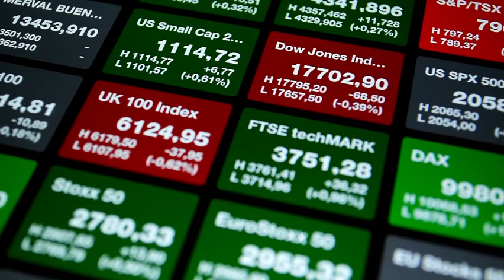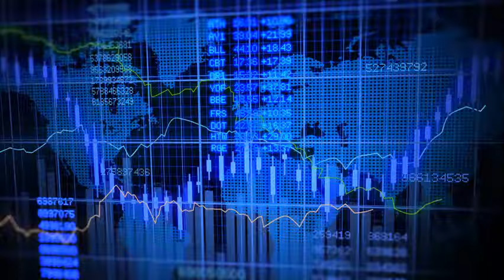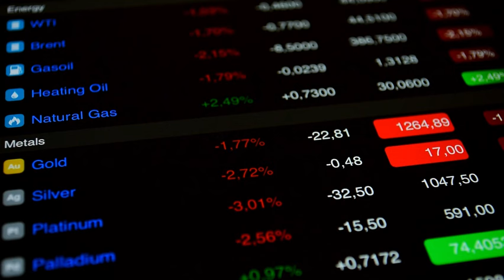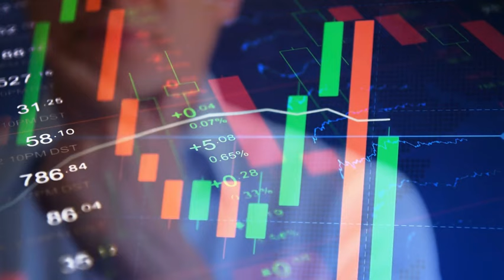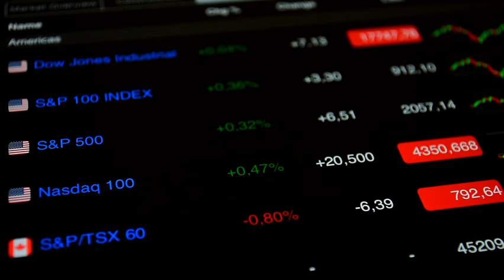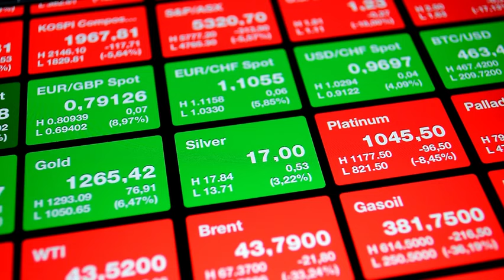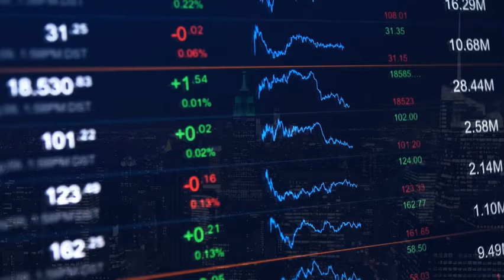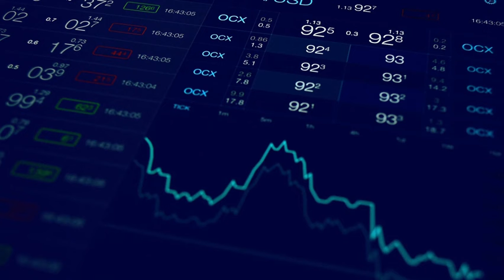李强何立峰三把火，楼继伟摇头：你们万亿资金都干什么用了？超长期特别国债作为避险资产备受青睐，专家还有几大心病 | 六度解析